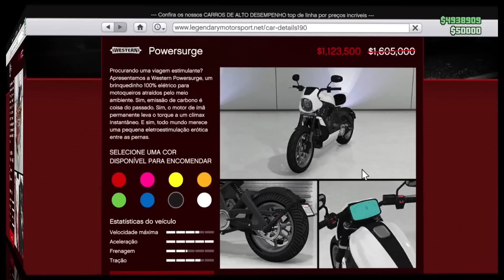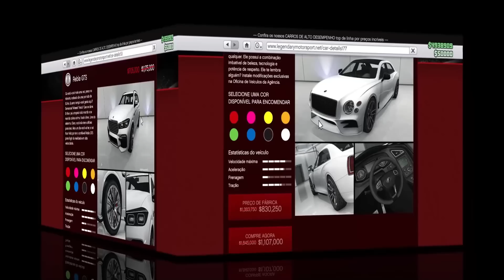GTA Online Atualização Semanal Até 05/04/2023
Bônus do GTA Online Atualização Semanal Até 05/04/2023 ►Confira Todas as Novidades da semana do GTA

- 2x velocidades de produção de empresas de motociclistas e 2x suprimentos em missões de reabastecimento de empresas de motociclistas

2x GTA$ e RP
- Todas as missões de venda de motociclistas
- Trabalho/Desafios do Motoclube
- Contratos de clube
- Modo Adversário "Cada centímetro Conta"

1,5x GTA$ e RP
- Todas as missões de venda do Acid Lab

- Motoclube - Biker Clubhouses, atualizações e modificações

- Bravado Gauntlet Hellfire
- Enus Windsor Drop
- Progen GP1
- Vysser Neo

Veículos GRATUITOS:
- O veículo do Podium do Cassino: Enus Stafford
- LS Car Meet Prize Ride: Dinka Veto Classic - Fique entre os 3 primeiros na Street Race Series por 3 dias seguidos

Corrida Premium e testes semanais:
- Corrida Premium: Decolando
- Time Trial: Pillbox Hill
- RC Time Trial: Vespucci Canals
- Contra-relógio HSW: Terminal

Carros de teste Evento de Carros LS:
- Premium Deluxe Motorsport: Annis Elegy RH8, Enus Windsor, Enus Windsor Drop, Progen GP1 e Vapid Retinue Mk II
- Automóveis de luxo: Pfister Neon e Vysser Neo
- LS Car Meet: Bravado Gauntlet Hellfire, Enus Jubilee e Ocelot Swinger
- HSW: Karin S95

Principais benefícios do jogo:
- GTA$125.000 para jogar a qualquer momento, depositados em até 72 horas no início do próximo evento semanal.

Música
Mortals
Artista